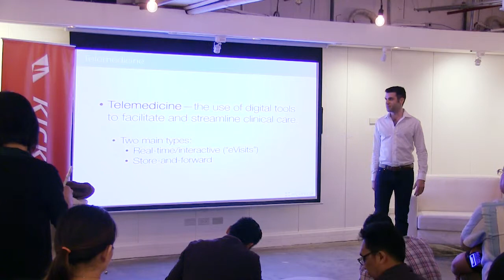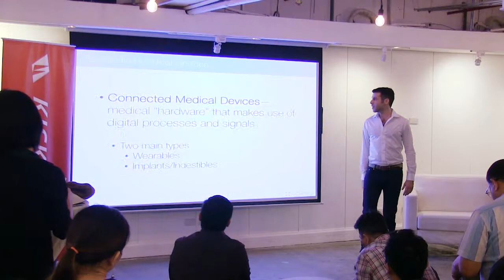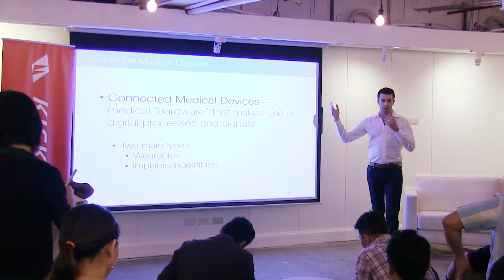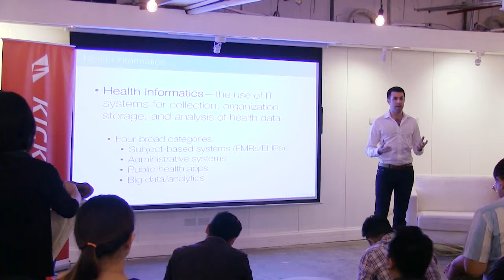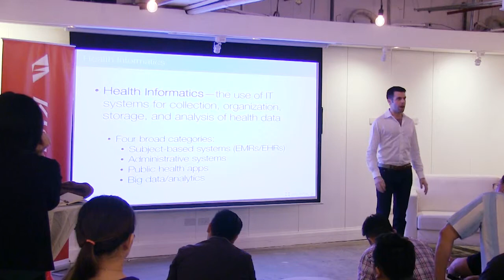Kickstart HealthTech Forum - William Greene